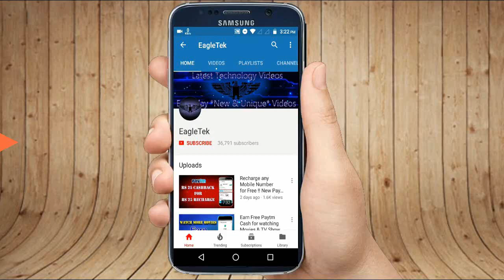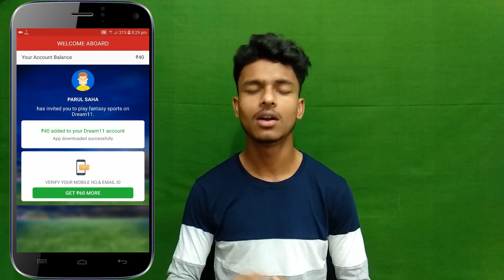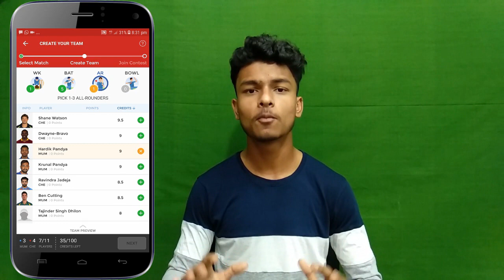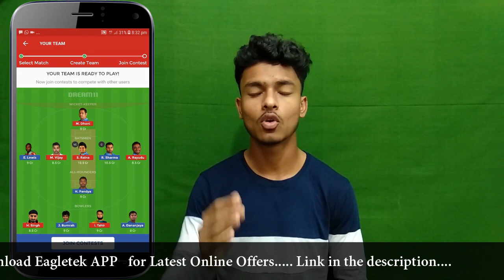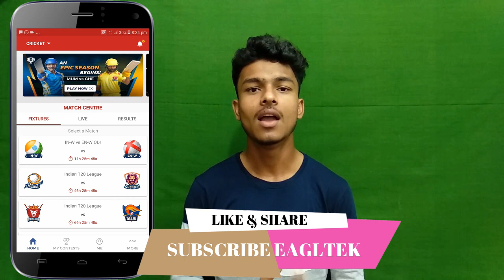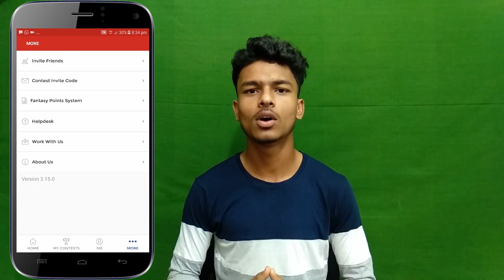Earn Money in Vivo IPL 2018 !! Best Earn Money Process April-May 2018 !! Win Dream11 Matches Easily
Refferal Code :-- KRISH46340LM

( Share this App with your friend to win Paytrm Cash )